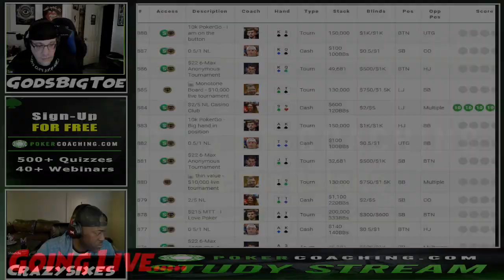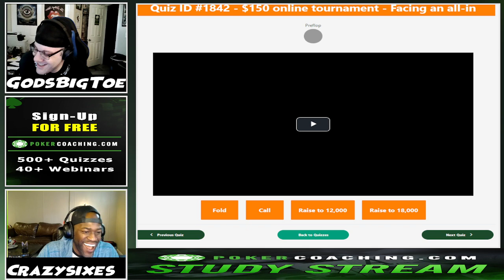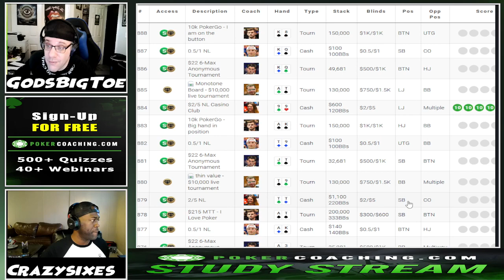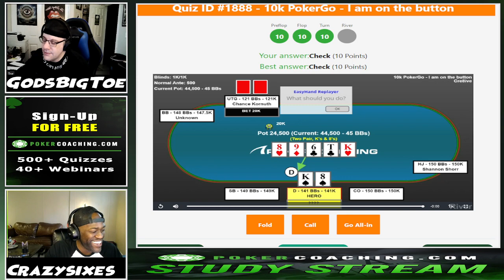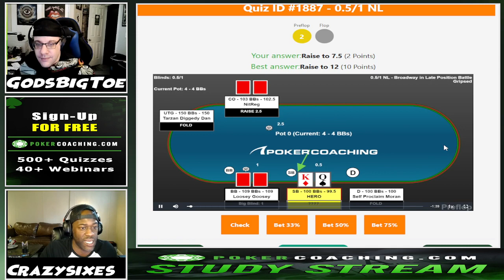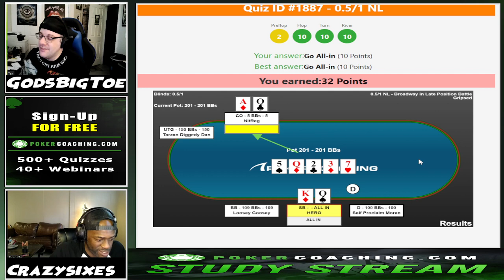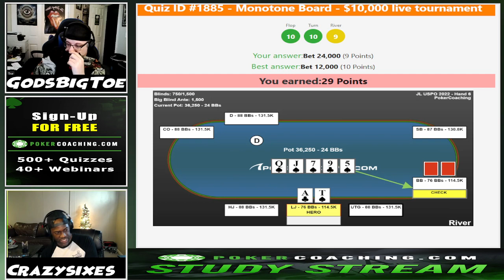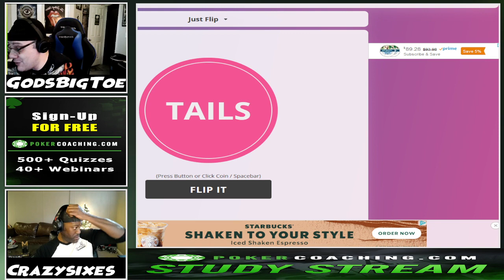Study Stream Jan 14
Study Session Stream using content from Pokercoaching.com! Make sure to follow me at the links below for updates on when we will be live, Team Toe updates, giveaways and MORE!